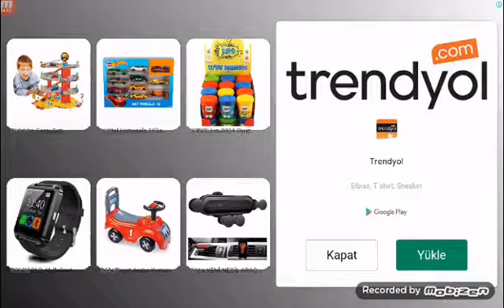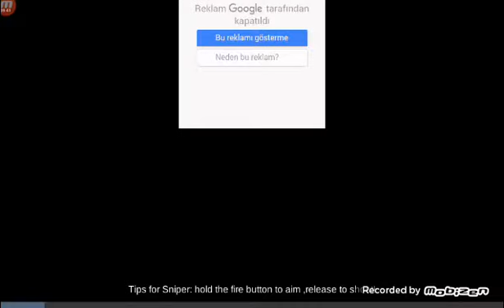Türk askeriyim ben -Critial Action